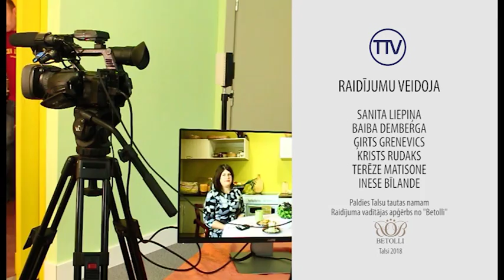Virtuves sarunas. Kaspars Sakniņš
Vēl šonedēļ visa Latvija tur īkšķus par mūsējo panākumiem Ziemas olimpiskajās spēlēs, un sportiskās noskaņās trešdien aizvadīsim arī “Virtuves sarunas”. Ar mūsu viesi – Talsu novada Sporta skolas direktoru Kasparu Sakniņu – prognozēsim medaļu skaitu olimpiskajās spēlēs, runāsim par viņa sapni redzēt sporta skolu kā labāko Latvijā, plāniem, kā globālās sasilšanas laikā nepazust biatlona tradīcijām Talsos, un pārrunāsim, kas Talsu sportistiem, kas trenējas ar vienu no vecākajiem inventāriem, tomēr ļauj gūt nozīmīgus panākumus.